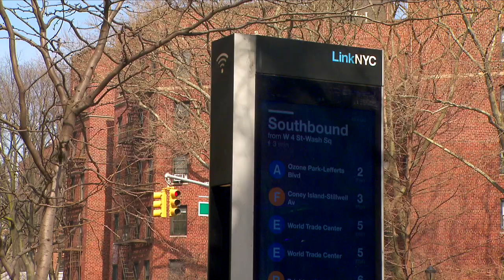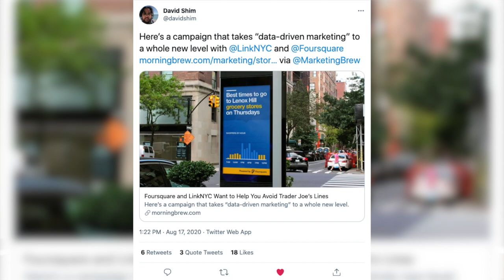How Intersection bettered the lives of New Yorkers using location data and digital outdoor screens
Who likes waiting in line at the pharmacy or grocery store? And in 2020, waiting became even more of a drag, with stores carefully limiting their capacity to prevent the spread of COVID19.

Intersection, whose mission is to better the lives of citizens through information and culture, turned to Foursquare data to power their latest digital signage campaign.